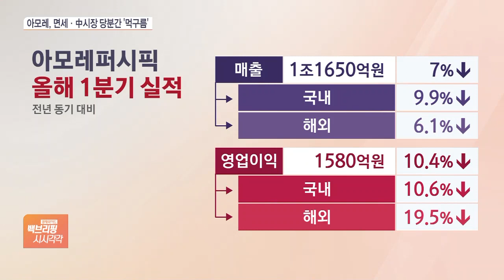선방? 악화? 뭐가 맞아…아모레 실적 뜯어보니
[앵커]

K뷰티의 선봉장인 아모레퍼시픽이 최근 1분기 실적을 발표했는데 매출, 영업이익 모두 마이너스 성장을 한 것으로 나타났습니다.

그런데 이 성적표를 본 시장의 시장의 평가는 엇갈리는데요.

아모레 실적 뜯어보겠습니다.

박규준 기자, 아모레퍼시픽 실적 어떻게 나왔나요?

[기자]

어제(28일) 아모레퍼시픽이 발표한 올 1분기 실적을 보면 국내외 할 것 없이 매출과 영업익이 줄었습니다.